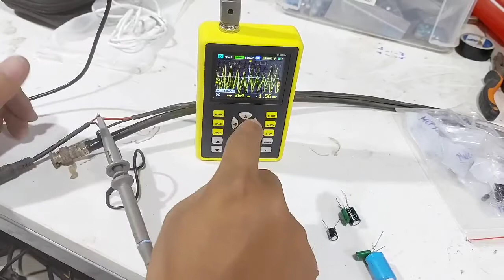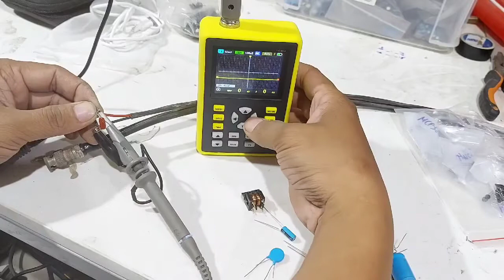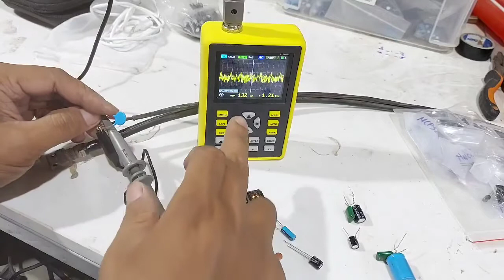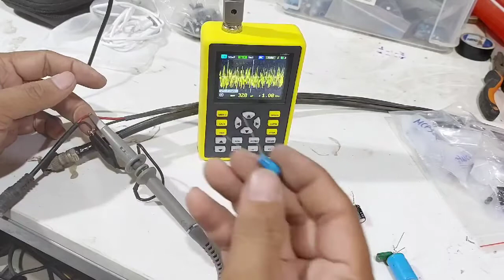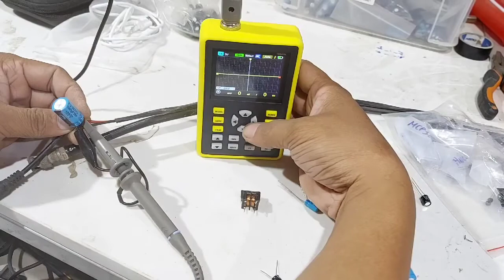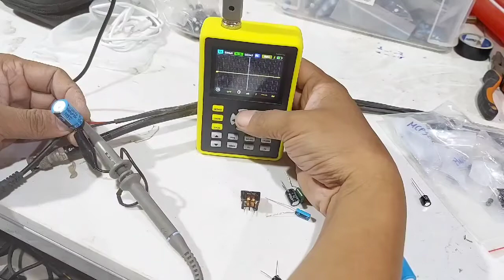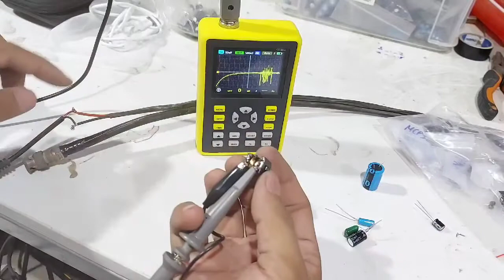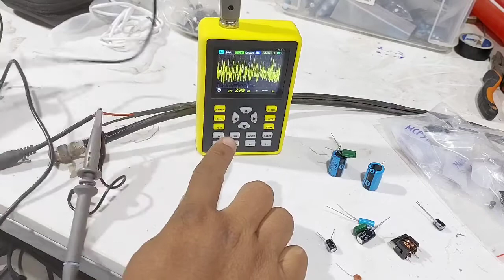Nhiễu nguồn DC và cách khắc phục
Video được quay và hướng dẫn bởi Mr Nguyễn Ngọc Hạnh-NNH Group.
Cho anh em tham khảo, học tập và nghiên cứu!
Mr: Vịnh
             Công ty cổ phần công nghệ mới Newtechpro Việt Nam
Skype: ngocvinhnb.hpp